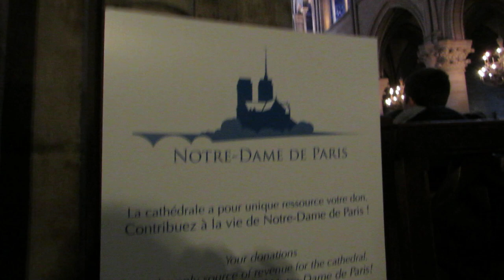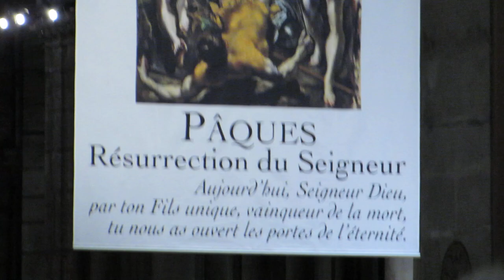Cathédrale Notre Dame Paris Pâques Easter 2016 #2